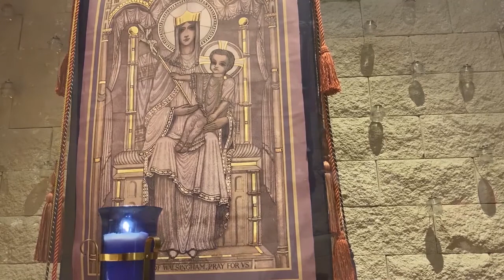The 20th Sunday after Pentecost: Matins and Spiritual Communion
Happy Sunday!

Here is the liturgy for the 20th Sunday after Pentecost at St. Mary's Episcopal Church in Phoenix, Arizona.

Included in the liturgy is Morning Prayer (Matins), a Homily by our associate homilist, and a spiritual communion.

Thank you for dropping in! :)

+May the merciful and almighty Lord-- Father, Son and Holy Spirit-- bless us and keep us always +